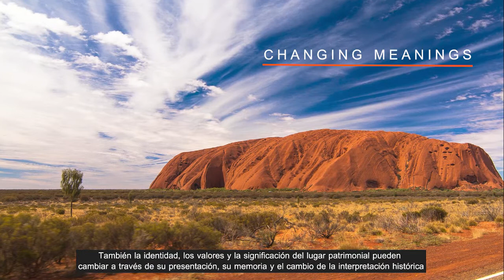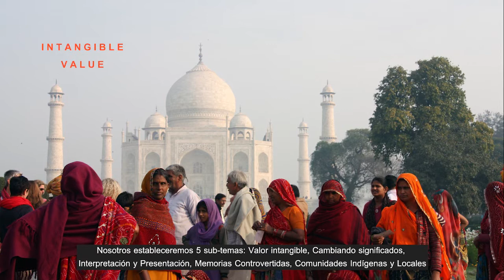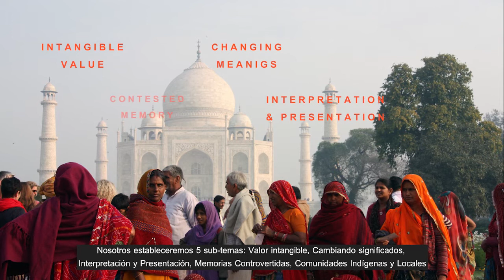2021debate SITIOS & MEMORIA